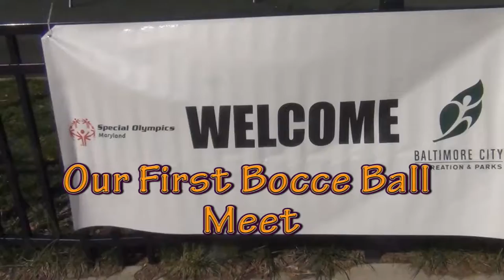Bocce Ball Meet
Brian and I played in our first Bocce Ball Meet.  Brian won 1 game when he played with another teammate.  The 2 games we played together we lost, but we did good for our first time ever playing.  We will do better next meet.